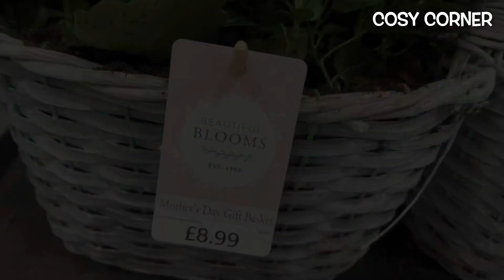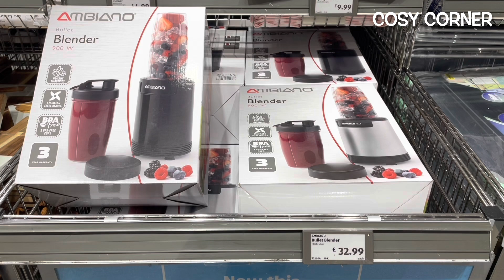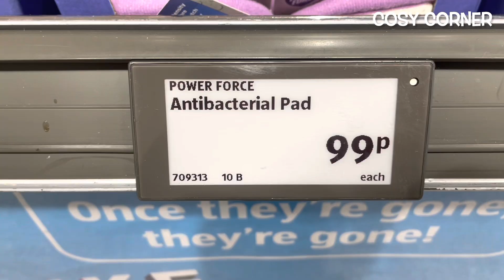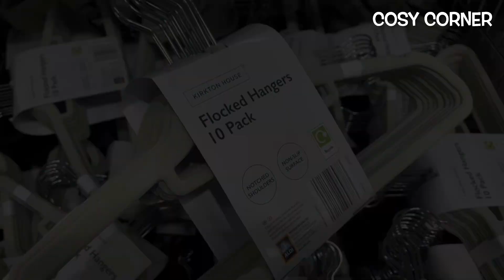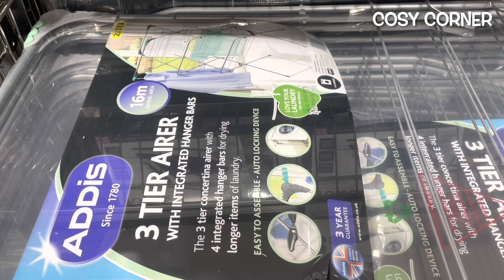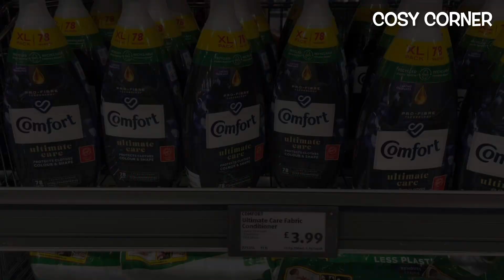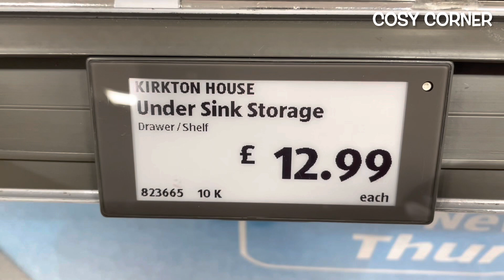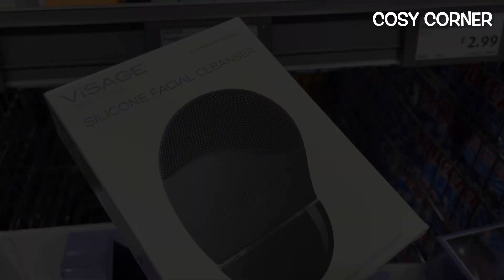😍 NEW‼️ ALDI SPECIAL BUYS AISLE | SHOP WITH ME AT ALDI | ALDI HAUL | MARCH 2023 | COSY CORNER 🛒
Come shop with me at ALDI and let's take a look at what's new in the Middle Aisle / Special Buys Aisle for March 2023. 😍

If you want to update / refresh your home for Spring 2023 then ALDI is the perfect place for home decor / homeware.

So grab a hot chocolate, get super cosy, relax and enjoy the Aldi Middle Aisle tour. Thank you so very much for watching!